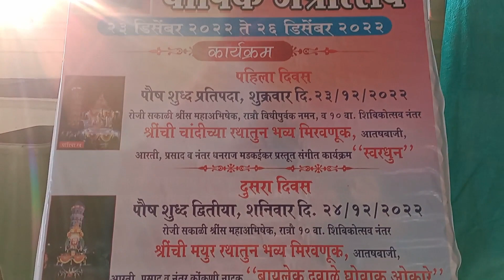shantadurga fatarpekarin zatra day 2/4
shantadurga fatarpekarin zatra day 2 of 4